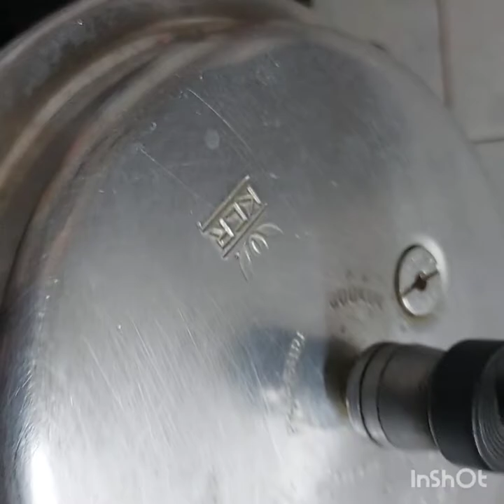சௌசௌ,மாங்காய் சாம்பார் செய்யும் முறை/Sausau Mango Sambar Recipe/ Chow Chow Sambar#recipe